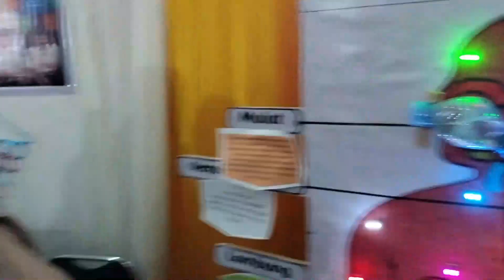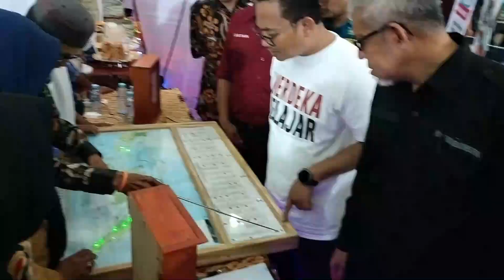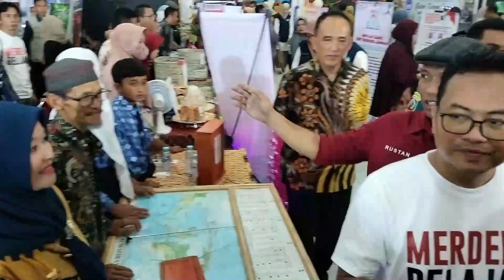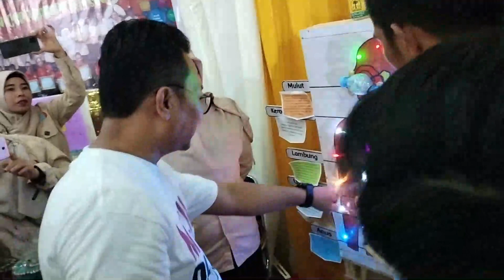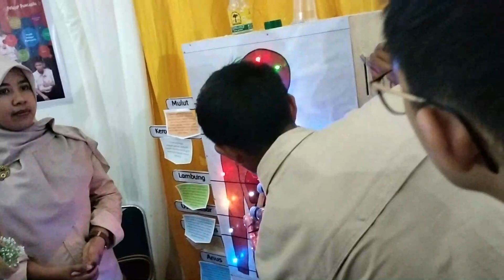Pameran Inovasi Tingkat SD, SMP, CGP, dan GP se Kab. Sinjai Tahun 2023 # Part 2